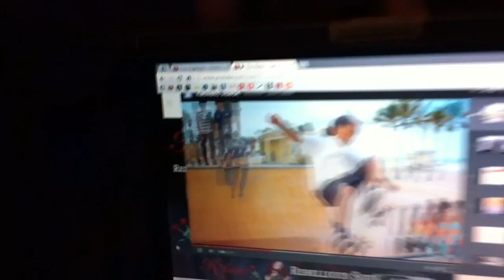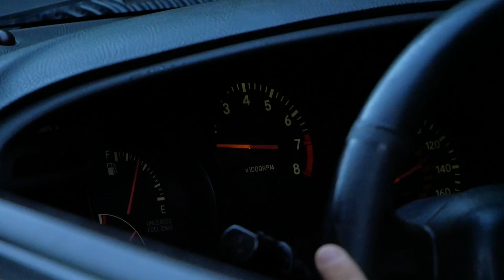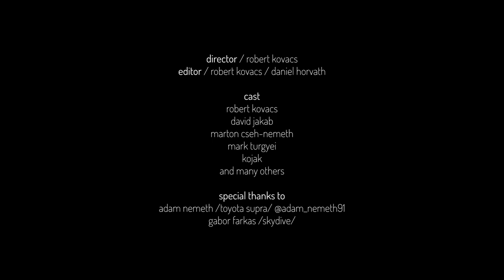Robert Kovacs - Days Off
director / robert kovacs
editor / robert kovacs / daniel horvath

cast

robert kovacs
david jakab
marton cseh-nemeth

mark turgyei
kojak

adam nemeth /toyota supra/ @adam_nemeth91
gabor farkas /skydive/

location

hungary